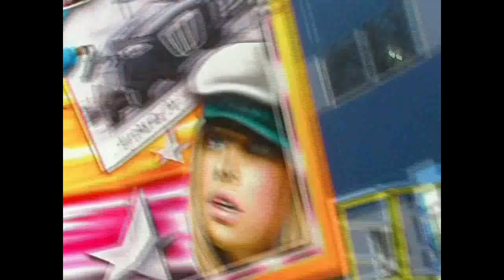Matějská pouť 2010 - ATRAKCE BREAK DANCE ZA JÍZDY / ATTRACTION BREAK DANCE ON-RIDE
Atrakce BREAK DANCE za jízdy na Matějské pouti 2010. Jízda pro jednu osobu 50 Kč (50 CZK). Natáčeno 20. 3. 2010. Lunapark Helfer.